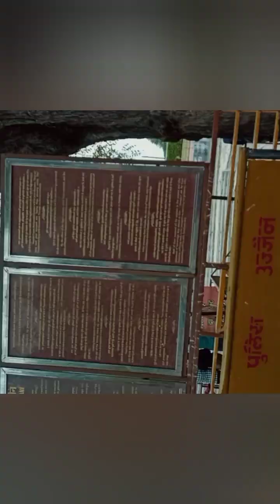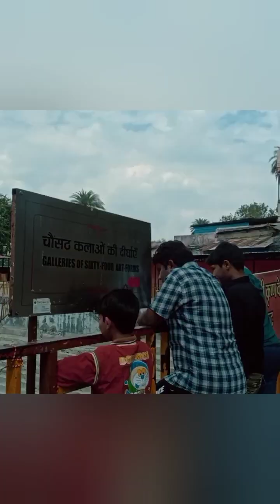महाकाल मंदिर के दर्शन करने के क्या है नियम|| गलियारा रात का नज़ारा |संदीपनी आश्रम#mahakal#youtubevid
महाकाल मंदिर के दर्शन करने के क्या है नियम|| गलियारा रात का नज़ारा |संदीपनी आश्रम#mahakal#youtubevideo